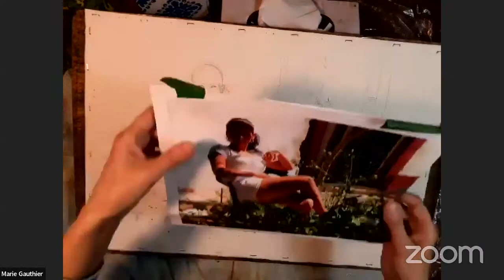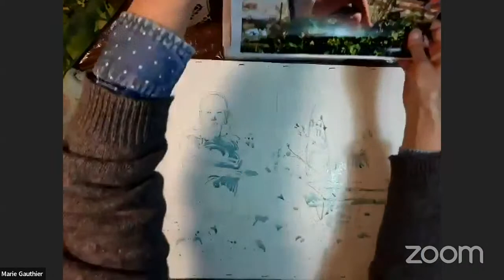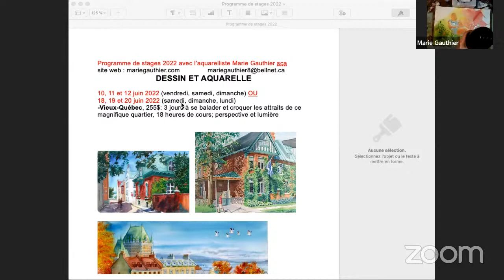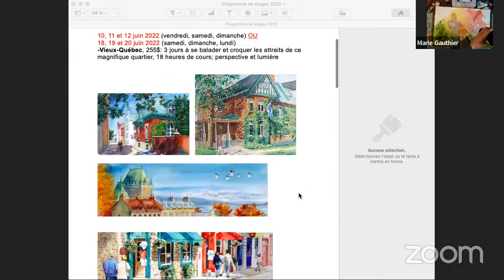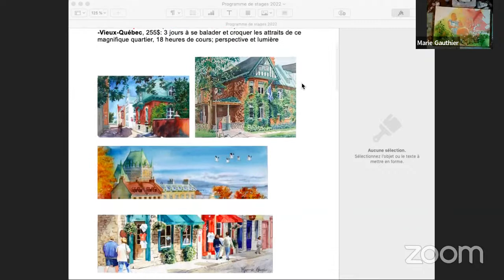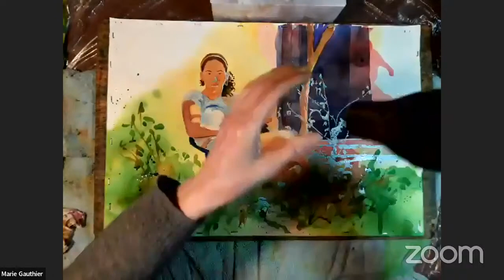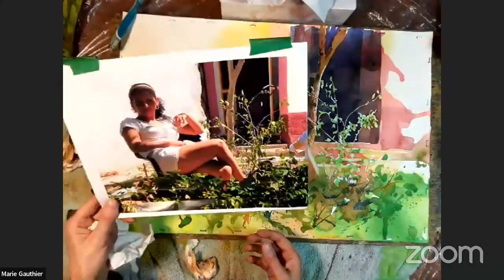Démo Marie Gauthier mars 2022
L'Atelier d'Aquarelle le Partage nous présente Marie Gauthier qui nous fera une aquarelle avec la technique de l'épanchement de la couleur.